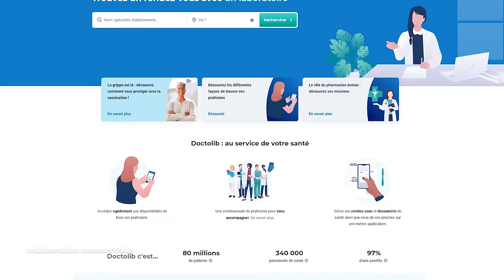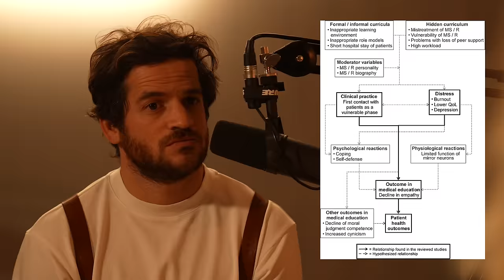"Notre société est en déficit d'empathie" Ce docteur peut faire eviter le burnout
Tellement content de vous partager cette vidéo. Avec Cloé Brami, médecin cancérologue, nous allons parler de d'empathie et de compétence émotionnelle. Installe toi bien et profite de cette échange enrichissant.

La vidéo du jour est rendue possible grâce à la collaboration commerciale avec mon partenaire  @Doctolibfrance

Doctolib, ce n’est pas seulement la prise de rendez-vous en ligne !

Si vous êtes kinés, vous pouvez découvrir dès maintenant le logiciel de facturation et de télétransmission, qui vous permet de sécuriser vos revenus et de gagner du temps au quotidien !

En tant que professionnel de santé, vous pouvez également découvrir la suite complète de solutions pour vous faciliter la vie au cabinet et mieux gérer la santé de vos patients.

Chapitres :
00:00 introduction
02:08 Qui est Cloé Brami ?
04:42 c'est quoi L'empathie au juste ?
13:27 Comment reprogrammer le cerveau
32:24 La thèse de cloé
42:46 Conclusion

Tu as des douleurs ?
Tu aimerais un outil simple pour les identifier et les traiter ?
tu aimes comprendre le corps humain ?
Mon nouveau livre est fait pour toi !

Le GRAND GUIDE pour soigner tes douleurs
Ce livre contient les explications et les solutions pour 55 douleurs
mais surtout COMMENT les diagnostiquer et comment les comprendre pour mieux les traiter

👨🏻‍⚕️ Ce que je voulais te dire en plus  :
📚 Pour commander mon premier  livre ça se passe ici.

🧔🏻 Je m’appelle Gregoire , je suis kiné, depuis 10 ans , spécialisé en thérapie manuelle depuis 5 ans et prof en thérapie manuelle a l’ @itmp

Mes vidéos sortent le  mercredi et le  dimanche soir à 18H